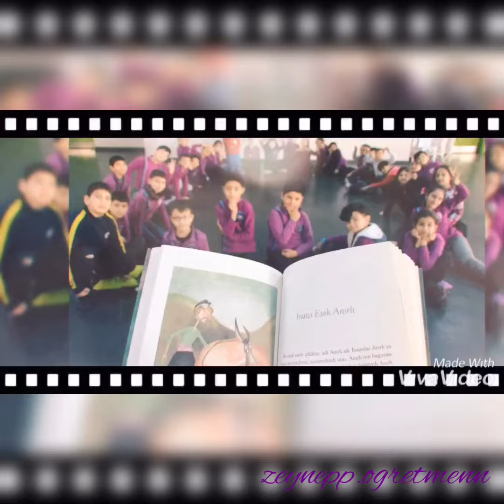İnatçı Eşek Anırlı/P4C/Bilim Sanat Felsefe/Çayırova İlkokulu/KOCAELİ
İnatçı Eşek Anırlı adlı P4C Felsefe Soruştumamız kapsamında Anırlı'nın hikayesinden yola çıkarak inatçılık, empati, hayvanlara karşı duyarlılık, bencillik ve şiddet kavramlarına ulaşarak konu ile ilgili beyin fırtınası yaptık.